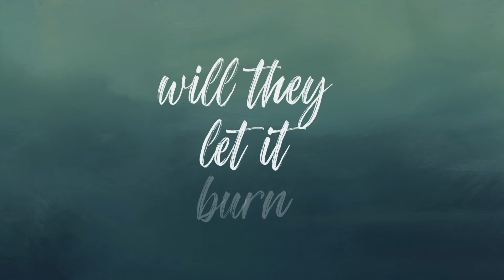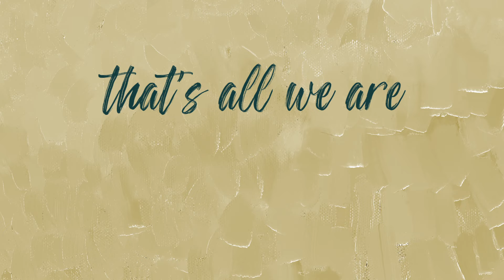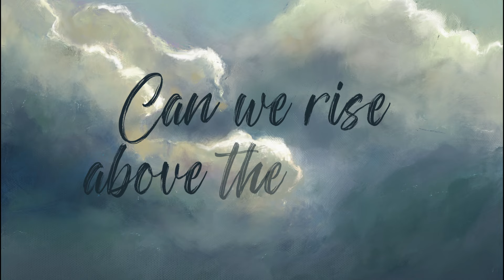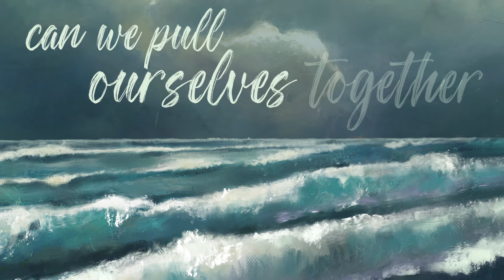Dave Gunning feat. Terra Spencer - Middle Ground - Official Lyric Video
The Same Storm
Album Release Date: Oct 28, 2022

""Middle Ground"
Written by: Dave Gunning & Jamie Robinson

Dave Gunning - vocals, guitars, bass, drums
Terra Spencer - vocals
Jamie Robinson - pedal steel, mandolin, organ

Produced by: Dave Gunning & Jamie Robinson
Recorded and mixed by Dave Gunning, Wee House of Music
Mastered by Jamie Foulds, SoundPark Studios
Artwork by Meaghan Smith